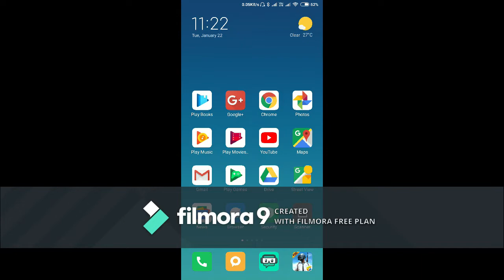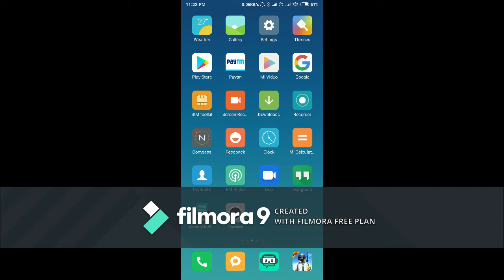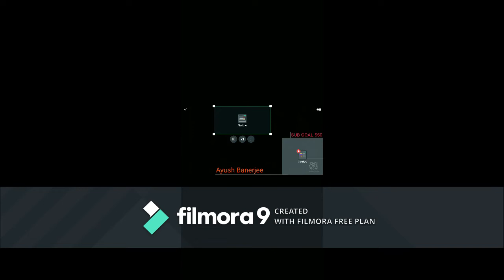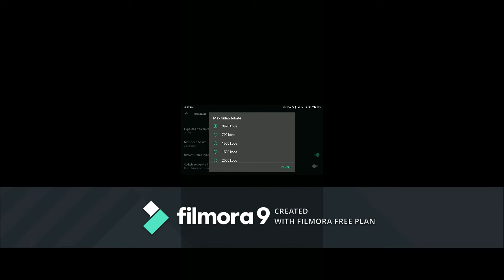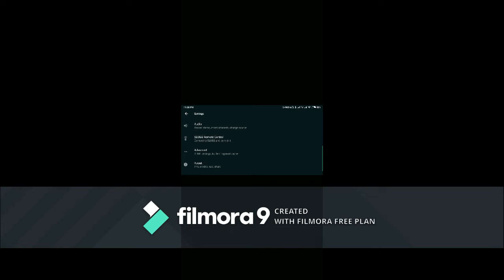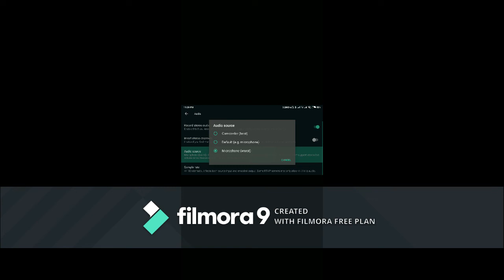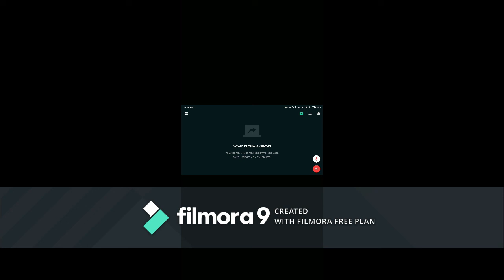HOW TO DO THE LIVE STREAM WITH INTERNAL VOICE 100% WORK IN ANY ANDROID MOBILES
hello

bro how are you all
today i will show how to do live stream with the internal voice of the game you are playing

 watch this video tell end

Live streaming will come soon on live mobile